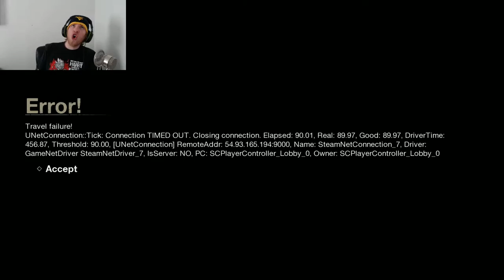Friday The 13th: The Game [#01]